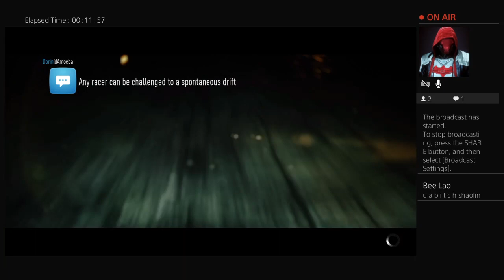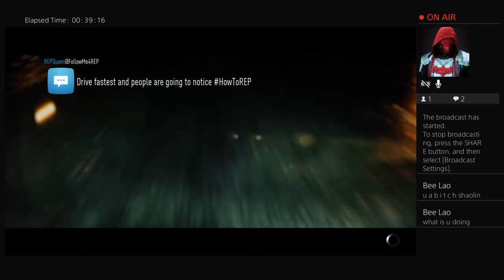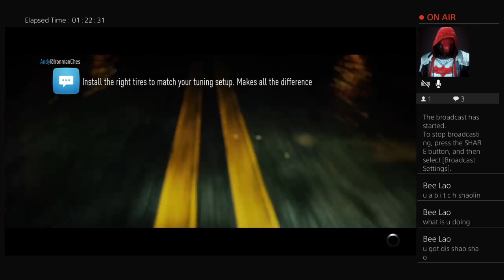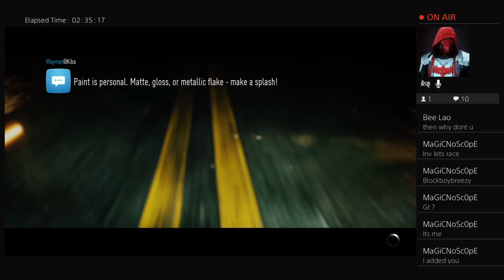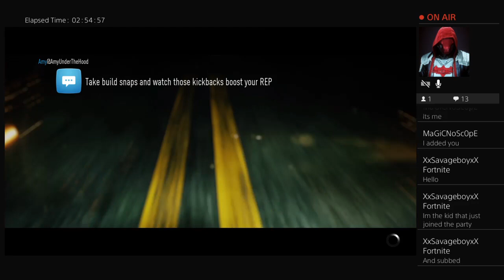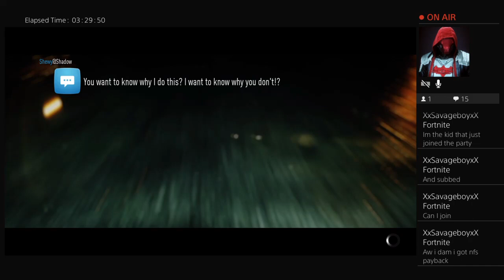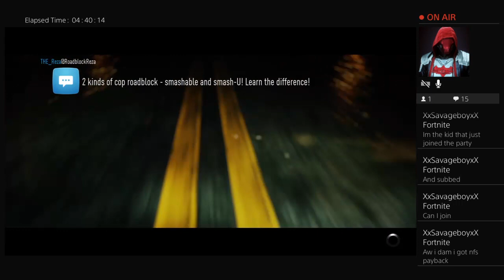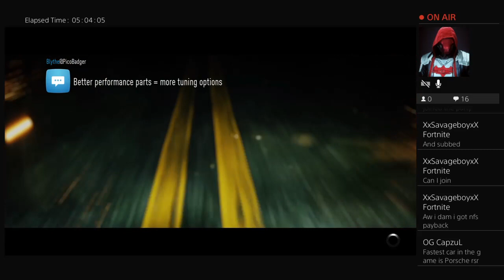Fortnite with A.S.